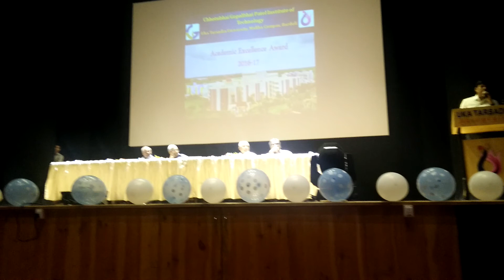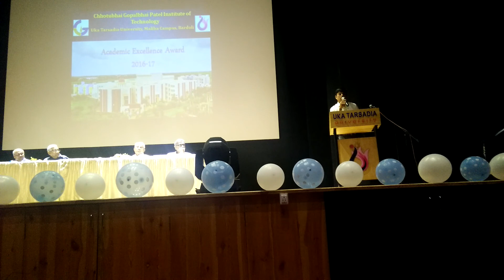Dr Sanjay Mehta at Uka Tarsadia University with engineering students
A speech at the education excellence award to students during the annual meet.